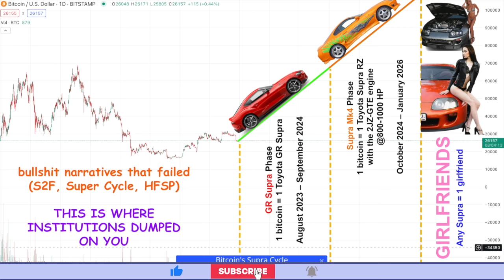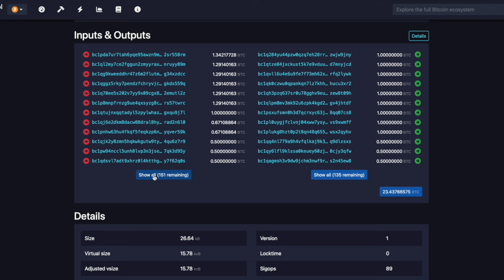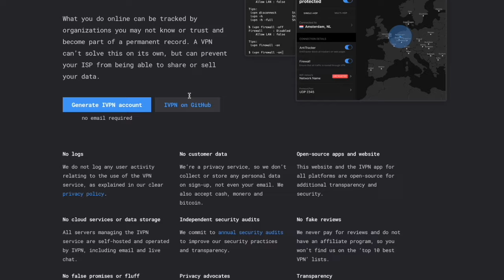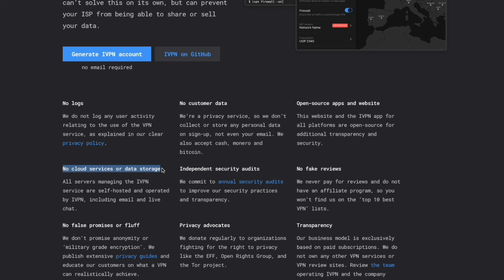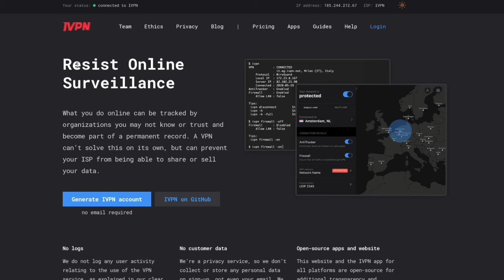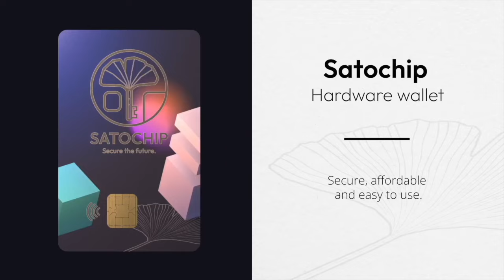S15 E10: Tuur Demeester on His Bitcoin Investment Thesis & The Supra Cycle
Tuur Demeester is a prominent Bitcoin investor, whose contributions also extend towards supporting Bitcoin-only companies that build useful software and research. As head of Adamant Research, he has a lot of experience in understanding market trends and explains some of his wisdom to us.

The discussion also covers the discovery of Bitcoin, Blockstream's projects, and Tuur's critical view of Ethereum. Additionally, we touch on Bitcoin adoption in Latin America – thus comparing El Salvador's and Argentina's approaches. The episode concludes with personal reflections on music preferences and the cultural influences of the 1990s grunge scene

In this episode, you'll get to find out his views on the Supra Cycle.

(00:01:59) The Bitcoin Supra Cycle & The Pleb's Lambo

Market Indicators and Financial Analysis (00:06:38) Tuur and Vlad delve into the implications of market overshoots, the stock-to-flow (S2F) model, and the potential impact of demand on price projections.

Behavioral Indicators of Market Peaks (00:09:47) The conversation shifts to discussing behavioral indicators, such as exuberant behavior, excessive involvement of inexperienced investors, and the sponsorship of large-scale events, as potential signals of market peaks.

Inflation and Central Bank Strategies (00:19:30) The discussion turns towards inflation, central bank strategies, and the impact of money printing, with a focus on the resilience of the financial system and the strategic moves of companies like Twitter and Tether.

Tether's playbook for central banks (00:22:50) Discussion on Tether's investment strategy

Euro's future and Bitcoin standard (00:23:50) Exploration of the potential scenarios for the Euro and the possibility of a Bitcoin standard.

Bitcoin's discovery vs. invention (00:25:21) Debate on whether Bitcoin was discovered or invented, referencing Aaron von Wirdum's book and the gradual design of Bitcoin components.

Challenges and successes of Blockstream (00:28:35) Discussion about the challenges and successes of Blockstream, including its mission focus, technologies, and market perceptions.

Evaluation of Blockstream's projects (00:33:29) Analysis of Blockstream's projects, including Liquid and Core Lightning, and their impact on the market.

Disdain for Ethereum and its impact on Bitcoin (00:40:21) Why Tuur hates ETH

Testing new ideas in Ethereum (00:42:18) Is using Ethereum as a sandbox a good idea?

Defending Bitcoin's values (00:44:16) Advocacy for defending Bitcoin's values and the responsibility to represent the immune system against scams and deception in the crypto space.

Bitcoin Soft Fork Proposals (00:45:41)

Decentralized Sidechains (00:48:35) Challenges and incentives for miners in implementing decentralized sidechains without a soft fork in Bitcoin.

Smart Contract Innovation (00:50:50) Exploring the technicalities behind a smart contract innovation and its potential impact.

Bitcoin as an Asset (00:51:24) Focus on Bitcoin as a store of value and its potential societal impact.

Philosophical Reflections (00:54:49) Discussion about the need for new integrated philosophies and creating a peaceful society.

Impact of Economic Backing on Ideas (00:59:30) The influence of economic backing on the promotion of ideas in society.

The Future of Bitcoin Billionaires (01:01:51) Exploring the potential impact of Bitcoin billionaires on society and meaningful endeavors.

Technology and Optimism (01:03:42) Reflection on the impact of technology and social media on optimism in society.

Renaissance and Bitcoin Culture (01:09:29) The beginning of a new renaissance and the unique culture within the Bitcoin community.

Impact of Economic Conditions on Mental Health (01:11:15) Exploration of the impact of economic conditions on mental health and the comparison to the Cold War era.

Bitcoin Adoption in Latin America (01:14:46) Comparison of the approaches to Bitcoin adoption in El Salvador and Argentina.

Bitcoin and Political Leadership in Argentina (01:20:15) Analysis of the political leadership in Argentina and its potential impact on Bitcoin adoption.

Bitcoin and Music (01:25:26) Conversation about the influence of music on Bitcoin and the selection of songs that resonate with the Bitcoin spirit.

Literary Influences on Music and Bitcoin (01:31:37) Exploration of the literary influences on music, particularly from the grunge generation, and its connection to Bitcoin.

Bitcoin Culture and Philosophy (01:35:18) Exploration of the influence of the Occupy Wall Street movement and the 2008 Ron Paul campaign on the Bitcoin culture and philosophy.

Reconciliation and Connection (01:36:38) Discussion on the dynamics of disagreements, making up, and the interconnectedness within the Bitcoin community.

Future Projects and Proud Endeavors (01:37:39) Tuur Demeester talks about his involvement in the Texas Bitcoin Foundation and his pride in advising great companies.